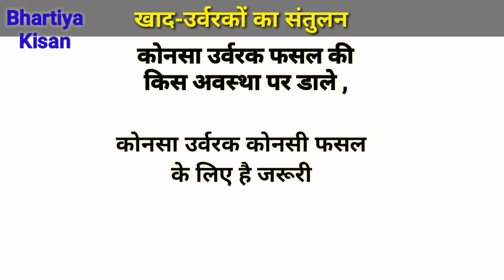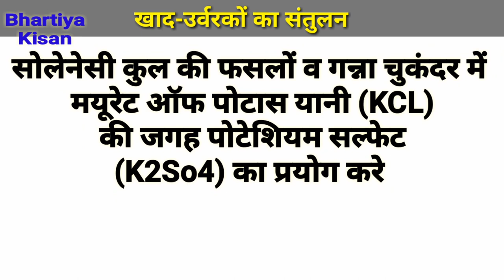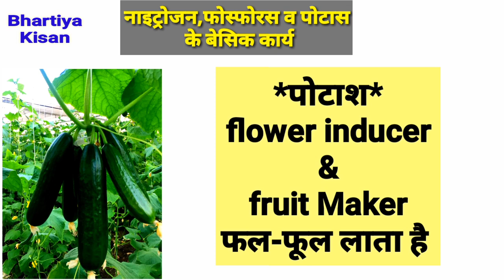सारे खाद उर्वरकों की बेस्ट जानकारी | NPK fertilizer | DAP fertilizer | Potash fertilizer | ssp khad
सारे खाद उर्वरकों की बेस्ट जानकारी | DAP vs NPK | NPK fertilizer | DAP fertilizer | Potash fertilizer | Urea

नमस्कार दोस्तों Bhartiya kisan भारतीय किसान यूट्यूब चैनल में आपका स्वागत है दोस्तों किसानों kisan और kheti badi खेती-बाड़ी से जुड़ी जानकारी के लिए से जुड़ी जानकारी के लिए भारतीय किसान यूट्यूब चैनल को सब्सक्राइब करे

This video is only made to increase the information of farmers.  It has no other purpose
दोस्तों आज के इस वीडियो में हम बात करेंगें, डीएपी यानी 18 46 0 खाद पोटेशियम क्लोराइड यानी म्यूरेट ऑफ पोटाश पोटेशियम सल्फेट एसएसपी यूरिया खाद का उपयोग एनपीके को कोनसी फसल में कोनसा व  कब देना है व इनके क्या फायदे है आजके इस वीडियो में हम कपास की खेती कैसे करें फसल की जानकारी में कौन सा खाद उर्वरक डालें कपास में कौन सा खाद डालें एन पी के 12 32 16 fertilizer एनपीके 13045 fertilizer पोटाश खाद के फायदे डी ए पी खाद का उपयोग एसएसपी खाद सल्फर के फायदे जिंक खाद के फायदे मैग्नीशियम सल्फेट का उपयोग कापूस खत व्यवस्थापन कापूस फवारणी औषध लागवड तंत्रज्ञान कापूस शेती कशी करावी  कापुस खत नियोजन आदि के बारे में बात करेंगे
doston aajke is video me ham sabhi khad urvarak fertilizer ke bare me baat krenge jinme nitrogen ke liye urea DAP aur npk 12 32 16 phosphorus ke liye single super phosphate yani ssp, aur potassium ke liye mop kal yani murate of potash tatha potassium sulphate plant me in khad ke fayde v upyog sa samay v tarika dekhenge kapas ki kheti gujarat kapas ki kheti kaise kare makka ki kheti kaise kare maka lagwad mahiti in marathi kapus favarni mahiti soybean farming in india bhuimug lagwad mahiti ganne ki kheti kaise kare ganna ki kheti soybean ki kheti kaise kare mungfali ki kheti kaise kare magfali kheti gujarati gehu ki kheti kaise kare sarso ki kheti lahsun ki kheti kaise kare lasun lagwad mahiti in marathi gehu ki kheti kaise kare gehu me konsa khad dale soybean me khad ki matra mirch ki kheti kaise kare tamatar ki kheti kaise kare anar ki kheti kaise kare kapas me konsa khad dale cotton crop cultivation kapas me npk spray on cotton fertilizer management dap fertilizer for plants potash fertilizer uses in cotton crop  potash khad ke fayde ssp khad ke fayde single super phosphate potassium sulphate fertilizer murate of potash fertilizer zink khad ke fayde thionutri syngenta sulphur khad mop sop kapus khat vyavasthapan niyojan kapas ke liye kaun si mitti upyukt hai me kapas lagne wale rog kapas me pilapan kaise dur kare kapas me safed makhi ki roktham dawa thrips spray ki fasal  kapashi varil mava kapashivaril thrips  pandhari mashi niyantran pandri mashi
 thrips attack  control in cotton whitefly control in cotton crop insect pest and their management disease information  pesticides syngenta polo pegasus polo zapp difenthiuron 50 wo insecticide 47.8 sc kapas ka tonic yani cotton growth tonic best pgr plant growth regulator promoter yield boosters kapas me n p k 00 00 50 fertilizer 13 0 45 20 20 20 npk 19 19 19 water soluble fertilizer uses spray on  cotton crop dose in per acre hactear bigha liter of water benefits in hindi 0050 fertilizer 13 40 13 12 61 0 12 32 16 khad  npk 05234 fertilizer flower dropping in cotton kapas ki height kaise badhaye Kapus favarni mahiti kapus lagwad mahiti marathi aushadh fawarni yantra mava kashi karavi lalya rog lagwad padhat patt kapushi lagwa mahiti khat niyojan kapashi varil rog niyantran urea fertilizer aadi ke bare me